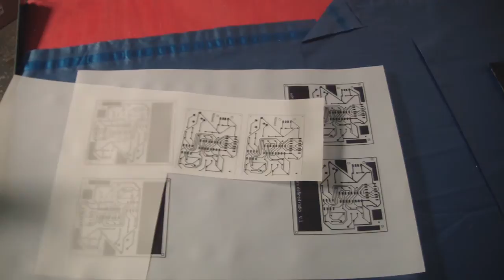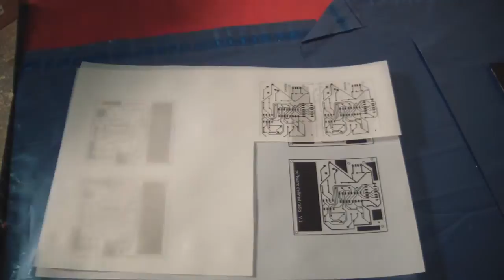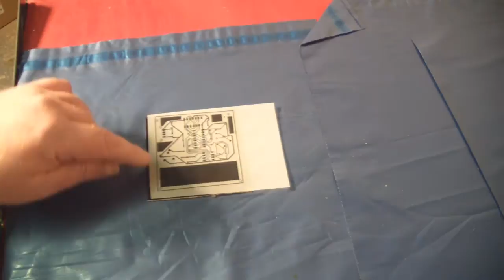How to etch your own circuit board #6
How to make a PCB using pre-coated positive photoresist fibreglass (FR4) board. How to develop using UV light and Potassium Carbonate solution developer. And finally etching using Ferric chloride